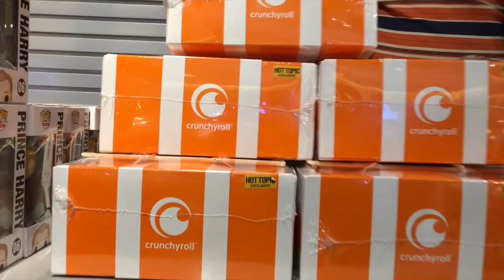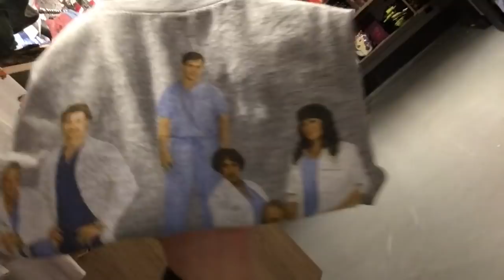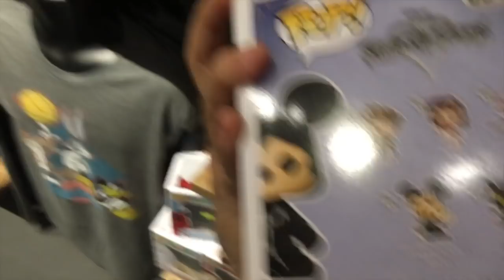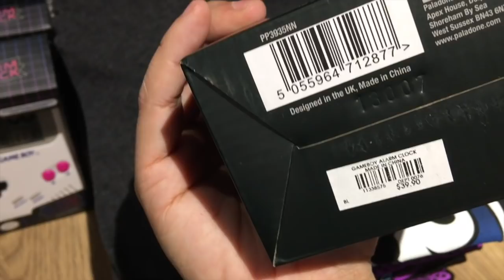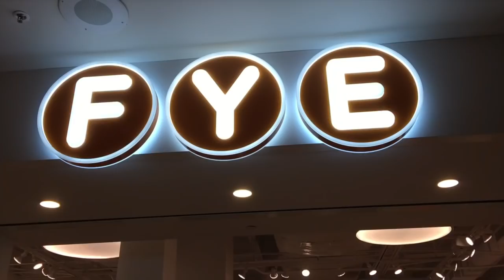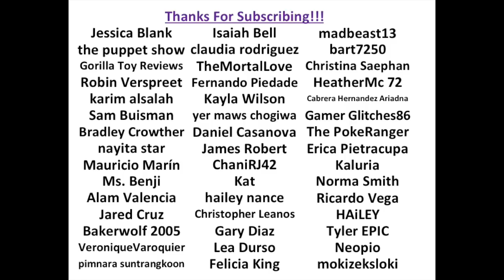Hot Cash + BoxLunch Money Haul!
Had to use my two Hot Cash coupons before they expired and also used some of my BoxLunch Money as well.

What did you pick up with your Hot Cash/BoxLunch Money???